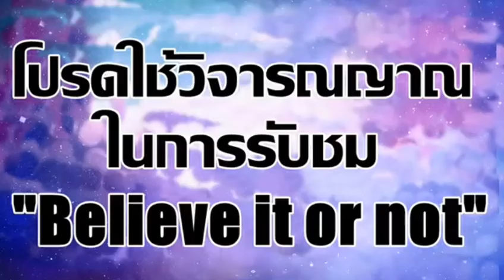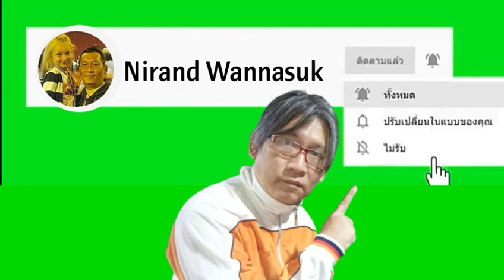คุณภาพประเทศถอยหลัง เพราะ @คนไทยด้อยพัฒนา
Nirand Talk : ทำไมเราต้องสร้างตัวตน เพราะอนาคตกำลังไล่ล่าเรา